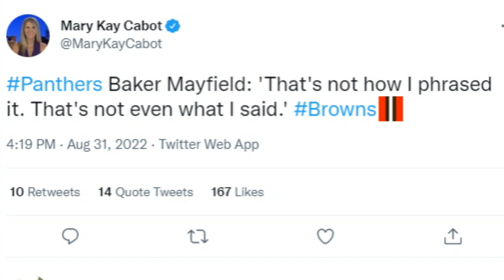Baker Mayfield Speaks Out on a Recent Comment Made Against the Browns - Sports4CLE, 8/31/22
Dave Bacon and Spencer German respond to comments from Baker Mayfield and Myles Garrett regarding Mayfield's reported comment on facing the Browns Week 1 of the NFL season.